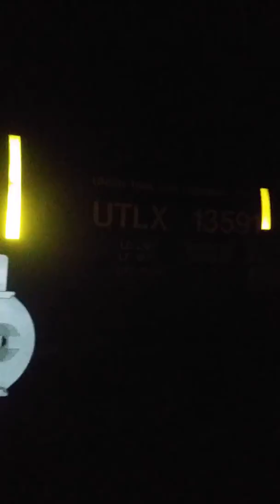UPY 692 in West Sacramento 1/10/2018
West Sacramento Union Pacific Yard Local #692 leading the way to Sacramento

Engine
UPY 692 EMD (GP15-1)
UPY 733 EMD (GP15AC)